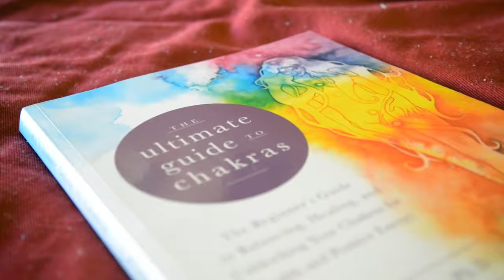Se fue de California para vivir en una aldea de casas miniatura en Texas: cumplió su sueño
VIDEO DESCRIPTION:

Tyshae tuvo el sueño de vivir en miniatura durante mucho tiempo. Muchos de nosotros sabemos lo que queremos hacer de niños, pero el mundo cambia nuestra perspectiva y renunciamos al sueño. Para Tyshae, esto no estaba sucediendo. Después de irse de California, se mudó a este increíble pueblo de casas miniatura de Texas y vive en una de las mejores casas diminutas que he visto en mi vida.